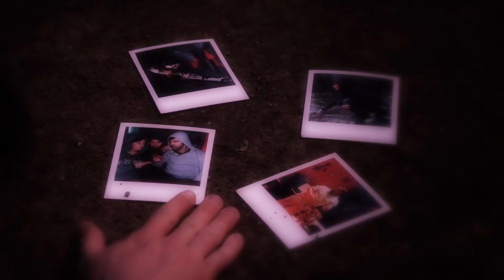Cendres de cailloux à la Grange Burcklé à Masevaux du 9 au 17 août.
Synopsis :
"Clermont, 40 ans, s'est réfugié à la campagne avec sa fille de 11 ans, Pascale, pour tenter de surmonter la perte de sa femme sauvagement assassinée en ville par un tueur fou. Pour repartir à neuf, cet homme brisé s'abrutit de travail en retapant une vieille ferme. Sur cette terre abandonnée où coule la Rivière-aux-pierres, il vide la cave de sa maison remplie de cailloux, comme autant de morceaux de douleur dont il soulage peu à peu son coeur. Dans un carnet rouge, il tient son journal où se crée peu à peu sa nouvelle histoire, de l'an zéro à l'an six. Il se tient à l'écart de toute vie sociale du village où on l'a surnommé "Caillou". Mais Shirley, chef "d'une gang" de désœuvrés, adolescents de trente ans, va trouver en Clermont un être sauvage, "une roche aux yeux de loup" à la hauteur de sa nature d'amazone. Toute à son désir de l'apprivoiser, elle en oublie dangereusement son clan, et Coco son complice de toujours, être mi-maléfique, mi-vulnérable, rongé par le désespoir d'une vie bloquée. En tentant d'ouvrir une brèche dans la carapace de "Caillou", Shirley va malgré elle, remettre en marche la roue du destin"

Merci à tous ceux qui ont permis la réalisation de cette Bande Annonce, nous pensons particulièrement à  Sébastien Pflieger, Mickael Vernay, Jérôme Combre,Manon Morgen, Nicolas Brech, et Valérie caldaroni,Delphine Mychajlow, la boutique « Myrtille », la Famille Ress ( pour leur étang « magique »), la Ville de Mulhouse et le personnel de la médiathèque de la Filature, l'espace 110, et les acteurs de la compagnie « Rêves Résiduels ».